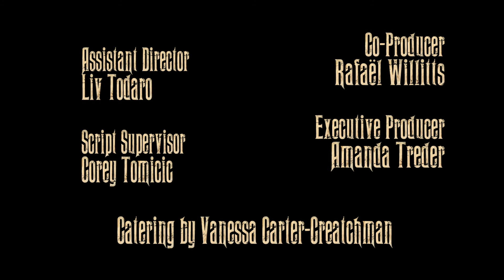THE FANTASMAGORI: Charon by Lord Dunsany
The Fantasmagori is a collection of classic short stories performed and dramatized by actors as theatrical monologues.

Charon by Lord Dunsany
Read by Ingunn Omholt

cinematography by Rafael Willitts

b cam ... Timothy Catchlove

production and costume design by Amanda Treder
hair & makeup by Sophie Ricard

assistant director ... Liv Todaro
script supervisor ... Corey Tomicic

sound by Marguerite Luu
sound recorded by Austin Dunn

Additional Music by Sergey Cheremisinov

Special Thanks

Zachary Creatchman
Dan Crowder
Perry Gratton
Kes Tagney